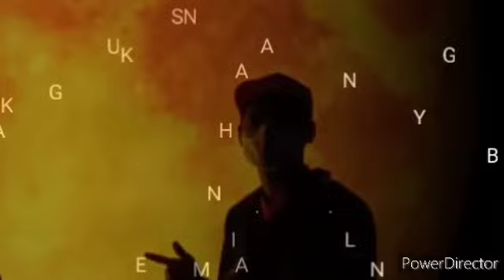BN UBAH FIKIR DI MINIT-MINIT AKHIR DAN SETUJU BERGABUNG PH DAN PN !!?